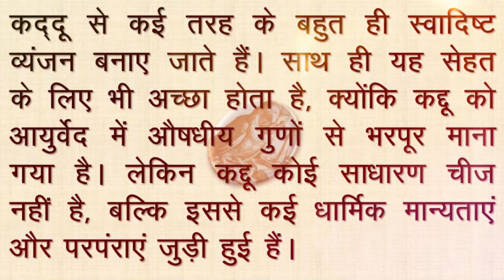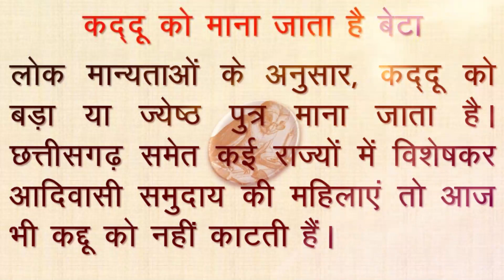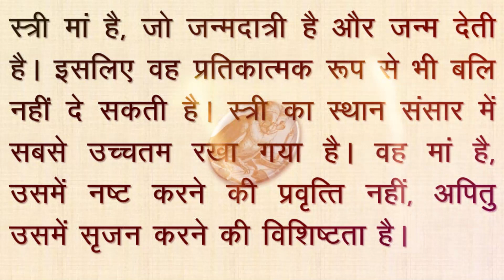जानें महिलाएं कद्दू क्यों नहीं काट सकती हैं | Mahilayen Kaddu Kyon Nahi Kaat Sakti Hain - Kaddu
About the Video- जानें महिलाएं कद्दू क्यों नहीं काट सकती हैं | Mahilayen Kaddu Kyon Nahi Kaat Sakti Hain - Kaddu